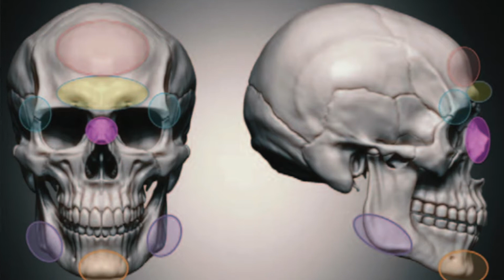FEMINILIZAÇÃO FACIAL - transformando faces.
As características faciais impactam muito na forma como nós e como as outras pessoas nos veem. Deixar o rosto mais delicado, mais feminino, com linhas mais suaves de maneira definitiva é possível.  Nesse video vou te mostrar o procedimento de feminilização da face, como é feito, resultados e a base científica. Então vem comigo até o fim do video e fica por dentro.